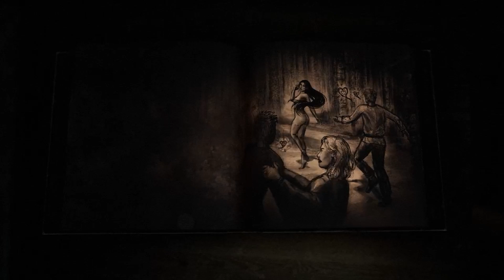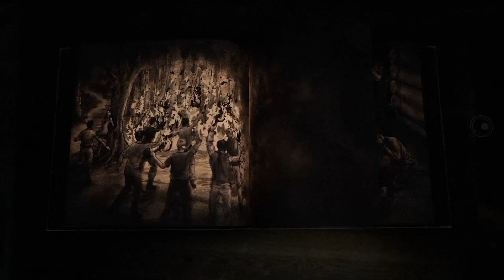Olle goes ham | Bramble Ep 9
Olle is about to go ham on this sexy forest spirit!!!